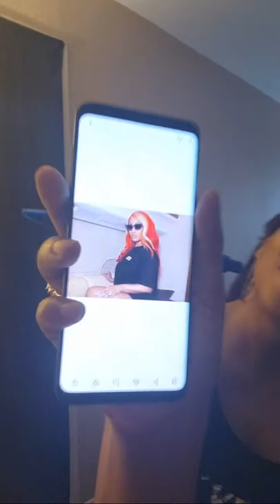CrownsNTea| Rock the mic+Tavis Smiley pulls up to speak Prince